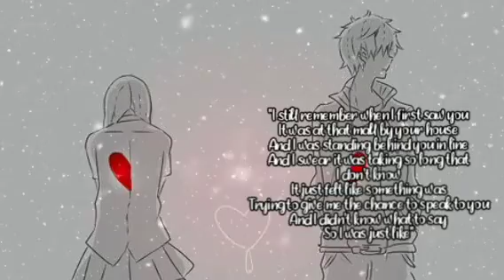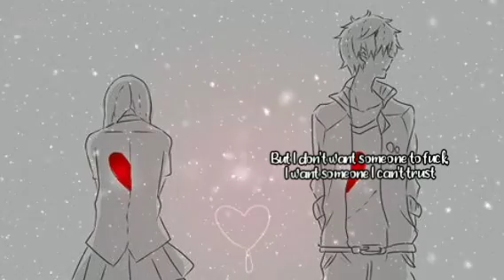[Nightcore] Let it go (ANTH/lyrics) {video 63}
lyrics in da video.

I hope you liked it. I think it's a great song. go check him out. he's actually really good. his style is neat as well.